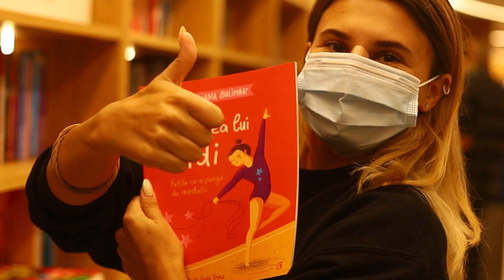AȘA PĂȚEȘTI DACĂ... | vlog 1